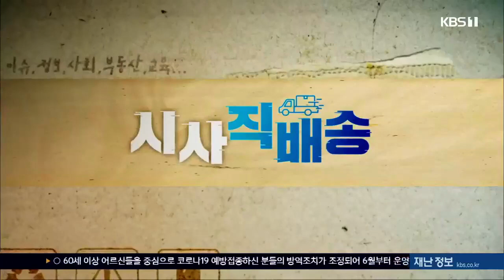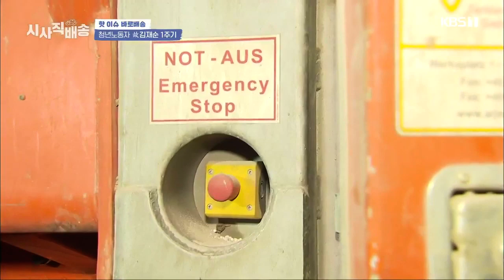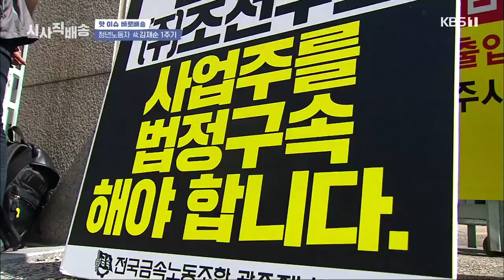[시사직배송] 청년노동자 김재순 사망 그 후 1년, 무엇이 변했나?｜KBS 210604 방송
지난 5월 22일은 광주 폐기물종합재활용처리공장에서 혼자 일하다 파쇄기에 몸이 빨려 들어가 숨진 청년, 故 김재순(사망 당시 26세)씨 1주기다. 지난 금요일 (5월 28일)은 해당기업 사업주에 대한 선고공판이 열렸다.
(※검찰: 업무상과실치사 협의로 기소하고 징역 2년 6개월을 구형)
경계성 지적장애를 가진 김재순씨의 사고 현장에는 파쇄기 덮개도, 작업 발판도, 기계를 멈출 비상 리모컨도 없었다. 2인 1조가 원칙인 고위험군 작업임에도 그는 헬멧도 쓰지 못한 채 홀로 일했다. 뿐 만 아니라 이 사업장은 2014년에도 폐목재 파쇄기에서 60대 노동자가 사망하는 사고가 발생했던 곳이다. 사고 발생 후 김재순씨의 작업환경을 점검했던 전문가들은 중대재해가 일어날 수 있는 모든 조건이 맞아떨어졌다며 한탄을 쏟아냈다.
아버지 김선양씨가 단식 농성을 하고, 전국에서 추모제가 열리며, 산업재해를 예방하고 노동자 생명권을 지키자는 목소리가 이어졌던 지난 1년. 그 1년 동안 현장은 얼마나 달라졌을까? 김재순씨의 사망으로 급물살을 타 지난 1월에 제정된 중대재해 처벌 등에 관한 법률’. 하지만 노동계에서는 이 법에 대해 5인 미만의 사업장이 제외되고, 50인 미만의 사업장에 3년을 유예를 한 부분을 지적하며 개정을 주장하고 나섰다. 중대재해의 80%는 50인 미만 사업장에서 발생하고 있기 때문이다.

이에 최근 중대재해처벌법과 관련된 포럼을 개최한 정의당 원내대표 강은미 의원과 함께 故 김재순 노동자 사건의 진행 과정과 문제, 중대재해처벌법 등 관련법이 현장에서 제대로 적용되기 위해 필요한 것은 무엇인지 알아본다.